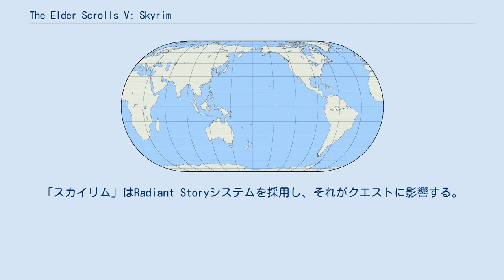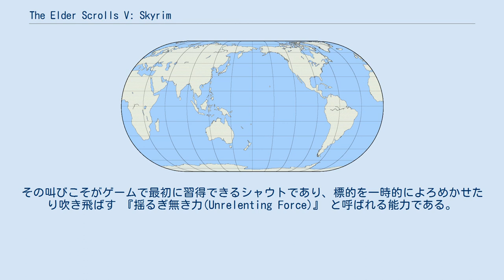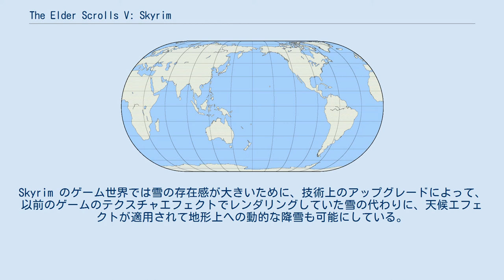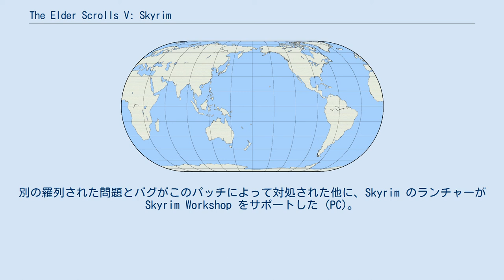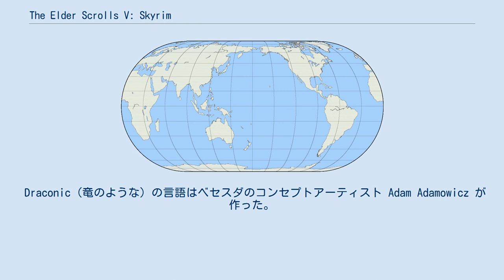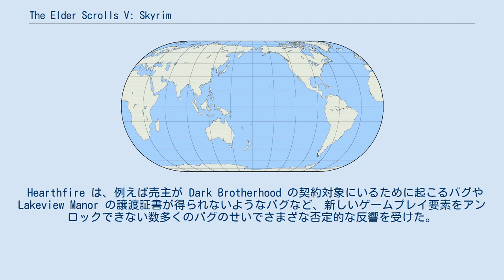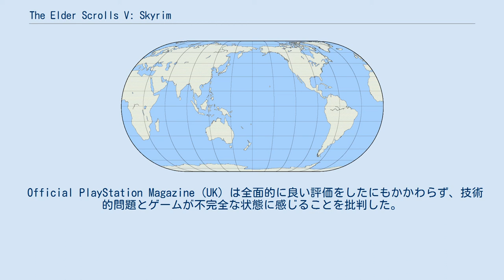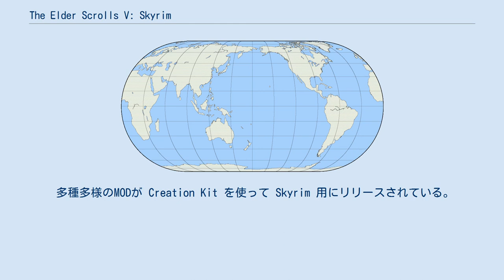The Elder Scrolls V: Skyrim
ベセスダ・ソフトワークスのゲームソフト
『The Elder Scrolls V: Skyrim』（ジ・エルダー・スクロールズ・ファイブ・スカイリム）はBethesda Game Studiosが開発しベセスダ・ソフトワークスから発売されたコンピューター・ゲーム。
アクションRPG・The Elder Scrollsシリーズの『The Elder Scrolls IV: オブリビオン』の続編に当たる。
 北米時間2012年2月14日付のプレスリリースによれば、『The Elder Scrolls V: Skyrim』は3つのプラットフォーム合計で1000万本を超えるヒットになり，売り上げは約6億5000万ドル（約510億円）を記録した。
シングルプレイ専用RPGとしては空前の大ヒットになった。
 2012年9月20日には、日本ゲーム大賞2012の「年間作品部門」で「優秀賞」を受賞した。
 「スカイリム」では、これまでのThe Elder Scrollsシリーズと同様にオープンワールド・アクションRPGシステムを採用している。
Bethesda社が2008年に発売し、似たゲームシステムを採用するFallout 3からも影響を受けている。
 プレーヤーは、馬または徒歩でスカイリムの地を自由に放浪できる。
スカイリムには5つの大都市と小さな町、広大な自然や山地が広がっている。
 前作に比してゲームパッドでの操作を重視した調整がなされ、インタビューなどでもプッシュされている。
操作性自体も、賛否両論があった「オブリビオン」より改善が施され、PC版でもXBOX360のワイヤレス・ゲームパッド用の設定がデフォルトで組み込まれている。
（他のゲームパッドでも勿論使える） 「スカイリム」では「オブリビオン」のために開発された「Radiant AI」人工知能システムを改良して引き続き利用しており、NPCは隠れたパラメーターに従い、それぞれがしたい行動をとる。
システムの洗練・向上によりNPCと環境の関係は緊密化され、農業や鉱業、各種生産業などに従事する。
NPCは会話などでプレーヤーとコミュニケーションし、情報やトレーニングを提供する。
またプレーヤーとNPCは互いに喧嘩を挑め、NPC同士の争いもランダムに発生する。
「スカイリム」はRadiant Storyシステムを採用し、それがクエストに影響する。
サイド・クエストはプレーヤーの行動によってダイナミックに変化し、能力や進捗状況によって調整される。
 マップの広さは「オブリビオン」の舞台であるシロディールとほぼ同じ16平方マイルである。
シロディールの都市よりも大きな都市が5つ存在し、その他にも無数の町や村が点在している。
スカイリムの地形は山がちで150箇所を超えるダンジョンが設けられている。
内部のクリーチャーや敵対NPCは、ダンジョンに入った時点でのプレーヤーのレベルに固定化される。
ファスト・トラベリング機能も前作に引き続き用意されている。
300種類以上の本を読める。
 ゲームでは18のスキルを訓練することができ、スキルを一定数上げることでプレーヤーのレベルが上がる。
前作「オブリビオン」を含め多くのRPGで採用されているキャラクター・クラスの概念は、プレーヤーのプレースタイルを自然に発展させるために除かれた。
固定されたレベル制限は存在しないが、すべてのスキルをレベル100まで上昇させた場合レベルは80前後となるため、これが事実上の上限レベルとなっている。
パークやスキルに特有の能力は、スキル・ツリーと呼ばれるシステムにまとめられており、プレーヤーのレベルが上がると280のパークの中から取得するものを選択できる。
スクリーン上の情報表示機能はプレーヤーのヘルス、スタミナ、マジカが減少した際にのみ現れる。
アイテムや装備品は Favorite というクイック・アクセス・メニューに登録できる。
インベントリ画面での所持品メニューはコンパス状に表示され、表示を回転、ズームさせてアイテムを選択する。
 キャラクター・クラスの廃止に伴い、基本能力値であるステータス値も廃された。
これに加えて軽業スキルがな...